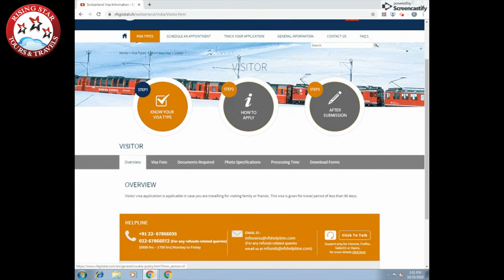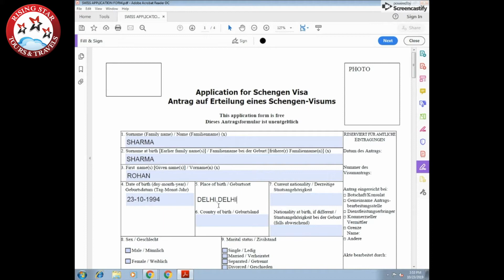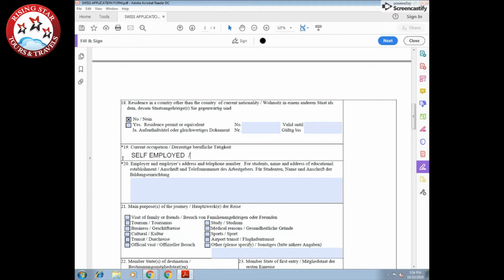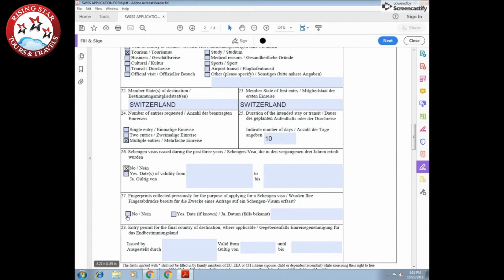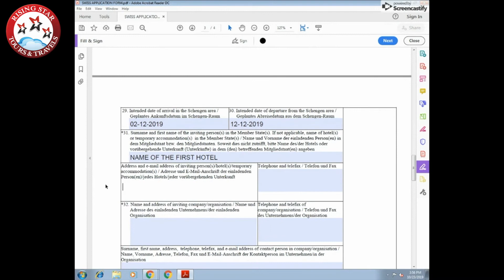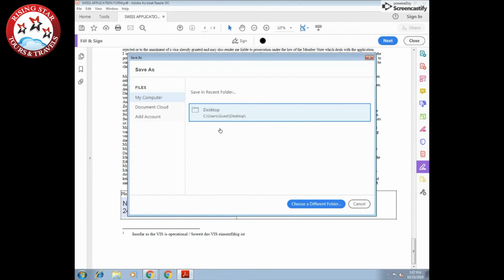How To Fill Switzerland Visa Application Form Online | Step By Step Guide In Hindi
How To Fill Switzerland Visa Application Form Online | Step By Step Guide. You can fill Switzerland visa Application form for a visitor visa, tourist visa, student visa, and workers visa etc.

2. Pay Online
3. Submit Documents
4. Receive Your Visa

About TravelDham ►

Our promise is to give you a perfect holiday at a affordable costs. We task ourselves in figuring out the most Convenient, Exotic, Valuable Holiday plans with a unique feature to offer as icing on Cake.